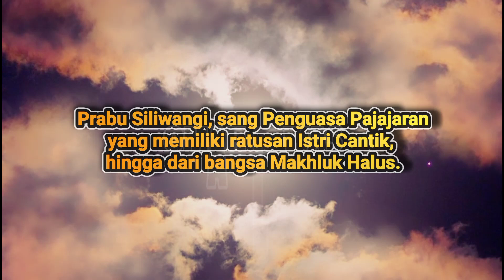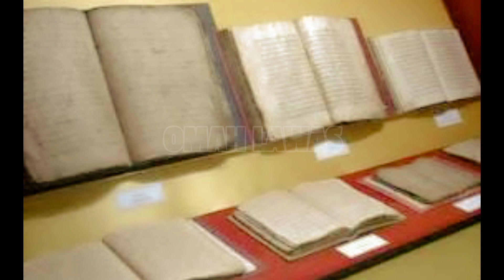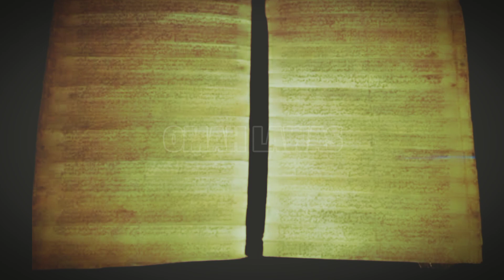Perkasanya Prabu Siliwangi, Miliki 151 istri yang cantik hingga ada yang dari bangsa Makhluk Halus